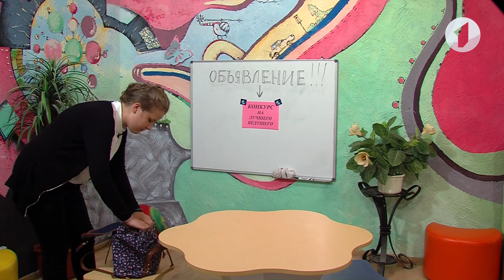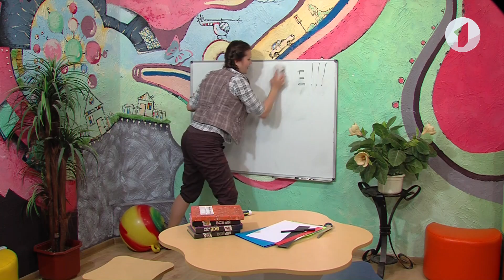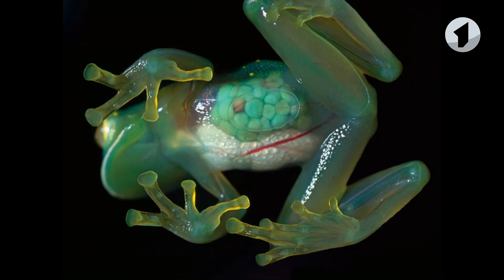Программа "Цветные сны" - 15/05/19